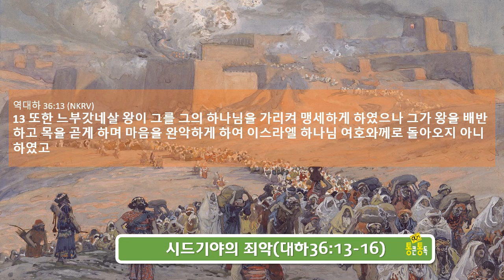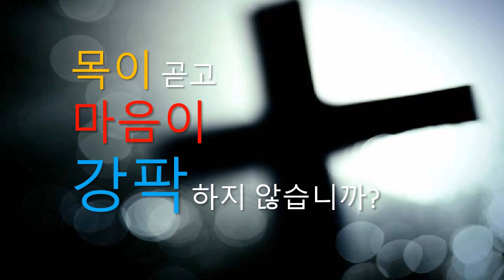통큰통독 50일차 영상가이드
● 오늘 읽을 본문은 대하 36:13-16, 겔 8-11장, 겔13-18장, 겔20:21:17, 겔22:1-22, 겔23장 입니다.

통독가이드는 [Open the Bible] 에서 다운 받으세요. 통독분량에 따른 mp3도 이곳에 있습니다.